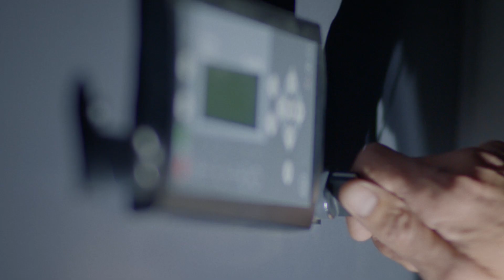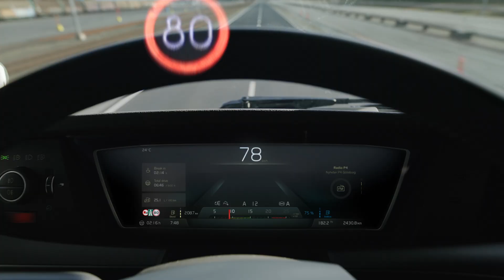The Digital Transformation of Volvo Group is happening. Now.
We drive the transformation within transport and infrastructure to shape the world we want to live in. We unlock the future of our industry with technology and data. We open new worlds with connectivity. Digital transformation is here, and it is time to act. Now.